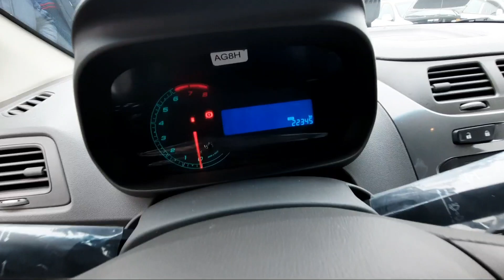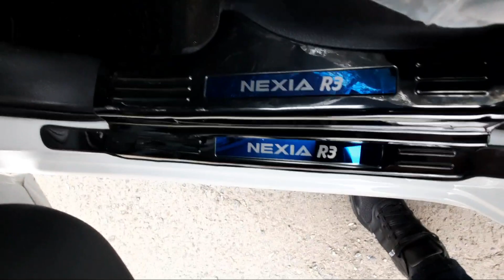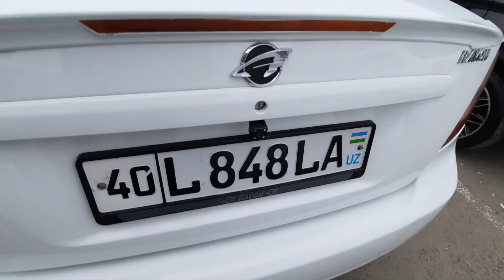QOQON MASHINA BOZORI JENTIRALAR KOBOLT